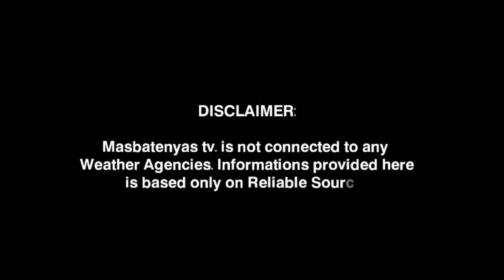BAGYO NAGBABADYANG PUMASOK NG PAR!LUMAKAS! JULY 28,2023 WEATHER UPDATE TODAY|PAGASA WEATHER UPDATE